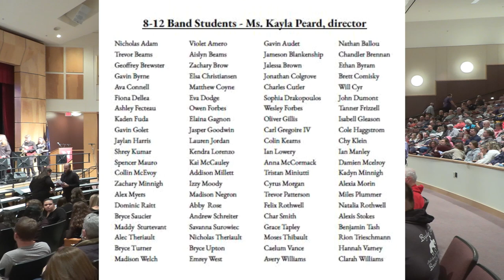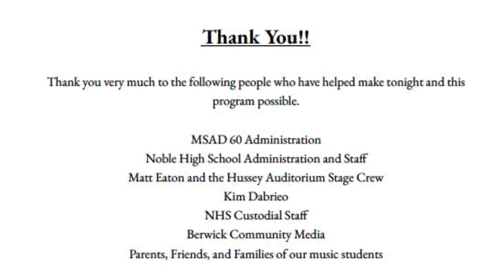Noble High School Patriotic Concert 11/7/2022